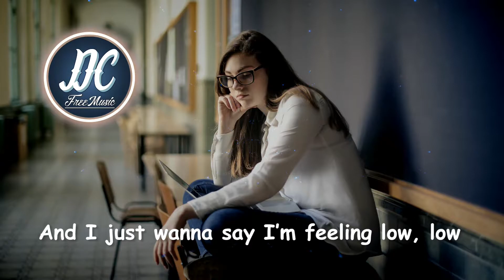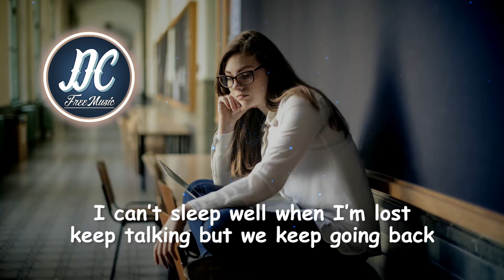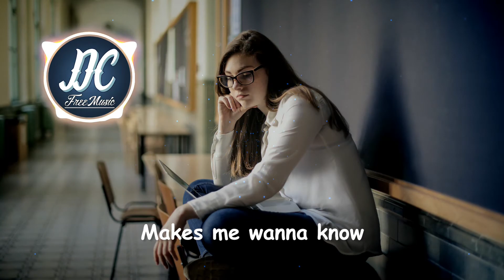DigitalTek & Peonie - Makes Me Wanna Know (Lyrics) 📝 |🎵 No Copyright Music 🎧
Track: DigitalTek & Peonie - Makes Me Wanna Know (Lyrics)